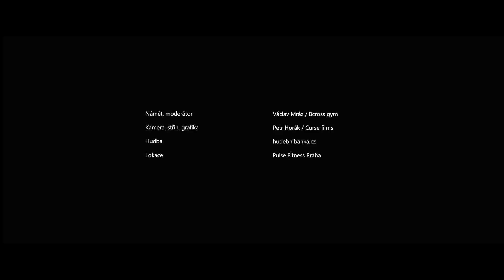Karlos Terminátor Vémola - exkluzivní trénink a rozhovor! LIVE LOVE LIFT #3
Přinášíme vám novou řadu videí s názvem LIVE LOVE LIFT 💪.

🔥 Je tady třetí díl ve kterém jsme vyrazili do Pulse Fitness Praha za jedním z nejlepších mma zápasníků u nás Karlosem “Terminátorem” Vémolou 🥊. Karlose čekal kondiční trénink, rovnou jsme ho i vyzpovídali. 🔥

Koukněte jakou bombu a fyzičku Karlos má. Pokud vás zajímá cvičení a MMA, tak to určitě sledujte.

V dalším díle se přesuneme do úplně jiného gymu.

Napište do komentářů koho by jste ve videu chtěli vidět...